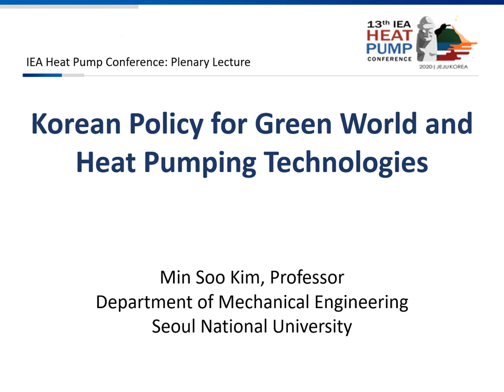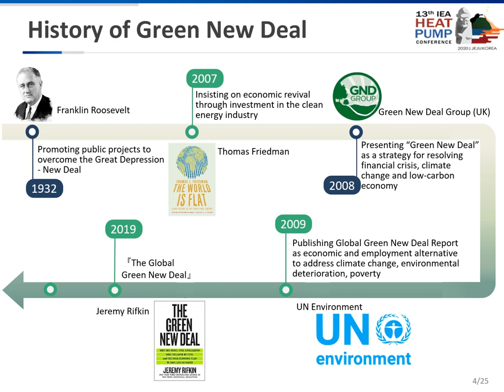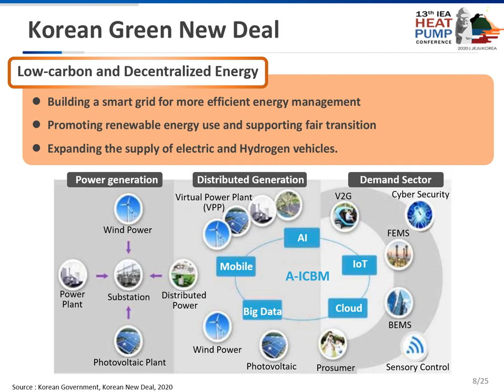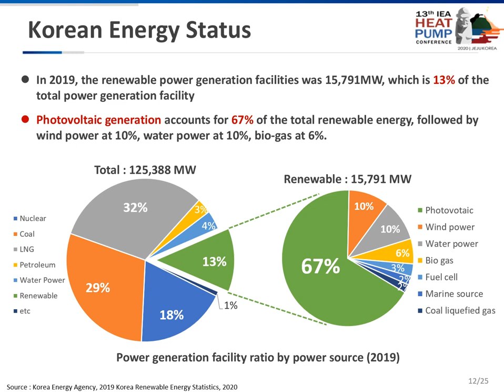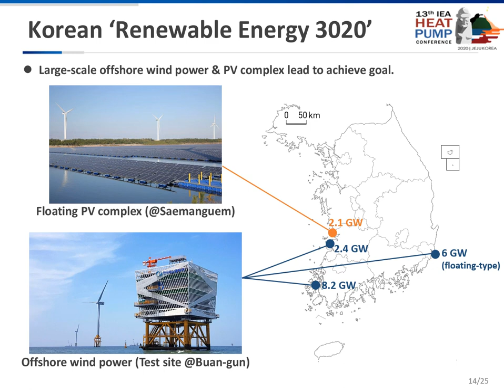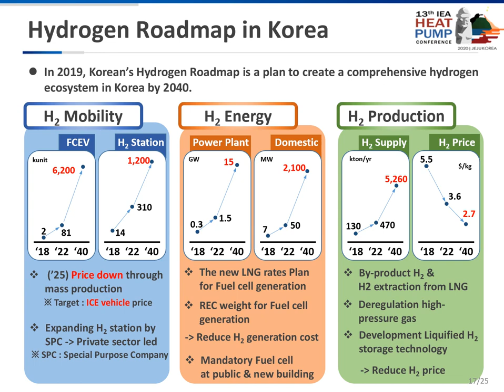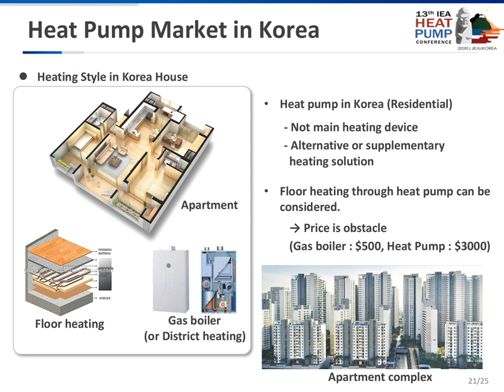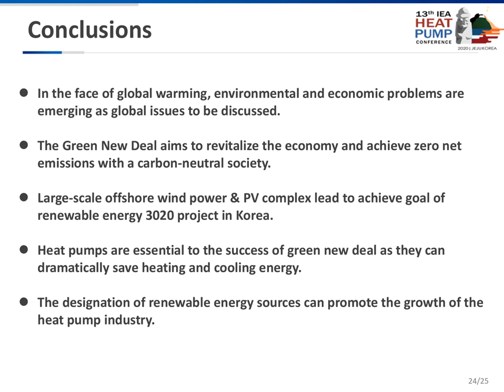Plenary Lecture by Min Soo KIM - IEA Heat Pump Conference 2021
13th IEA Heat Pump Conference 2021
Conference Speeches
Jeju Korea

Plenary Lecture by Min Soo KIM.